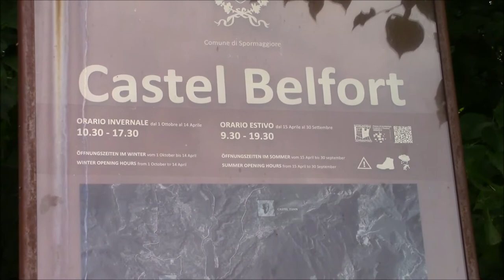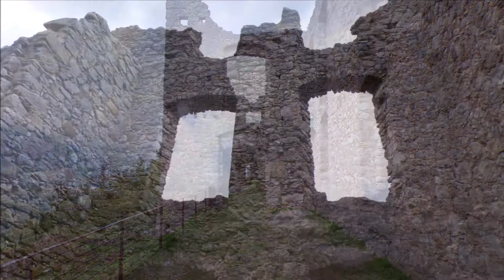Castel Belfort.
Lungo la statale che conduce ad Andalo e Molveno, nel comune di Spormaggiore, si trovano le rovine di Castel Belfort. Il castello non presenta caratteristiche medioevali, perchè venne ricostruito dopo un incendio nel 1670. Poi lo stato di abbandono e le scorrerie del periodo Napoleonico lo hanno ridotto allo stato attuale. Non ci sono più il tetto ed i soffitti, la torre merlata è abbastanza integra. Una scala ed una passerella in metallo, consento di salire al piano superiore. Comunque da vedere.